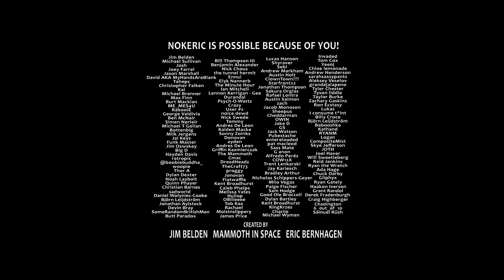Squirrel Puns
In this video Eric has a nutty conversation
Starring @alandjimby

Eric Vlog is a YouTube comedy show created in Minneapolis Minnesota. This video is entirely scripted. Please don't delete it.